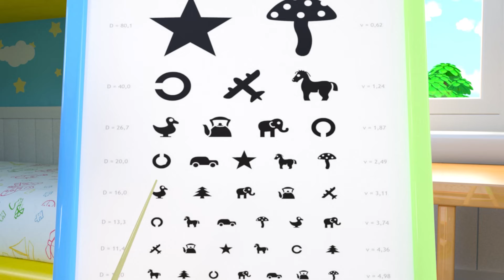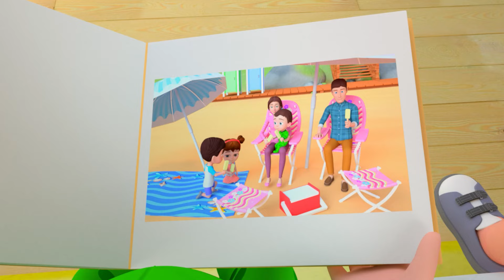Ice Cream Song - Baby Shark Park Song and More Nursery Rhymes & Kids Songs